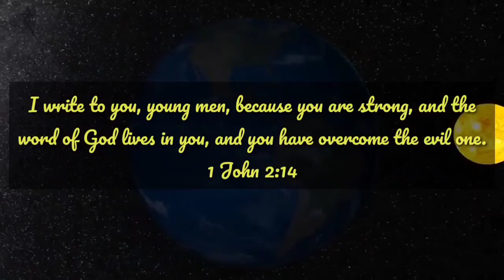Lectio Divina| Micah 1:SYM Bible Reading Project.